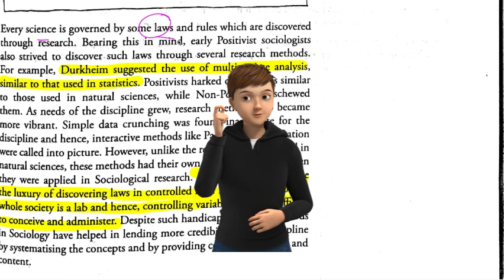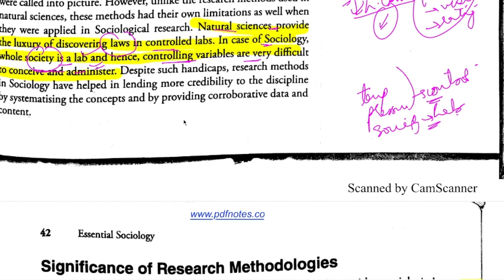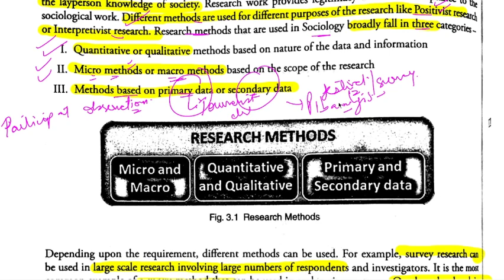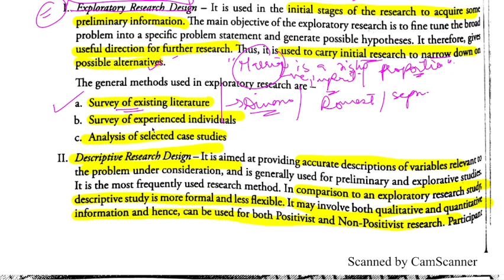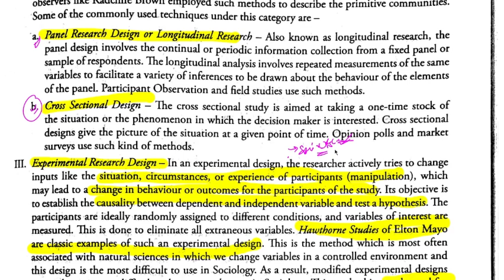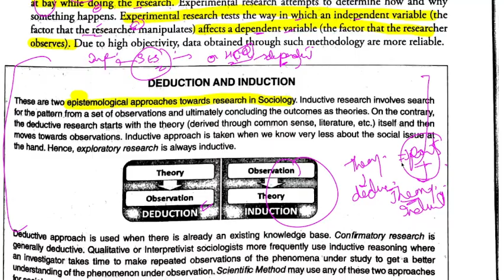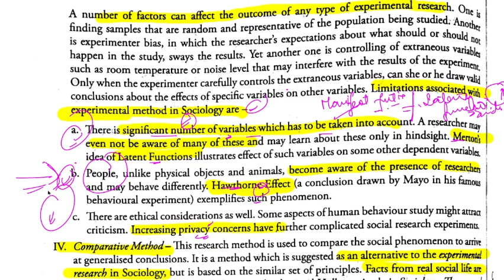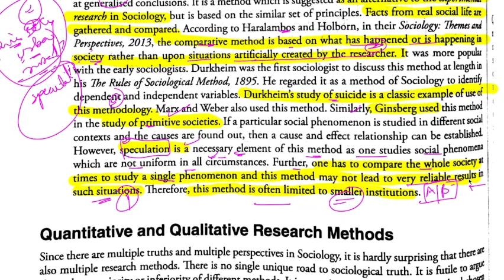CHAPTER 3|Essential Sociology Nitin Sangwan | Techniques of Data Collection